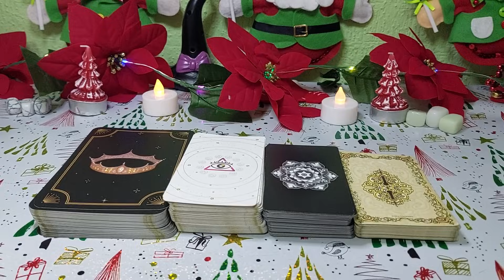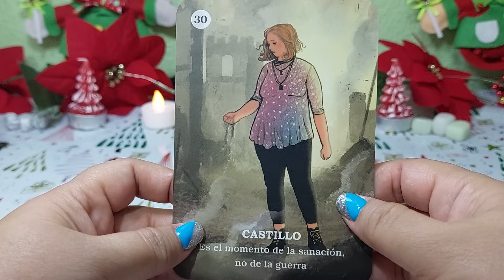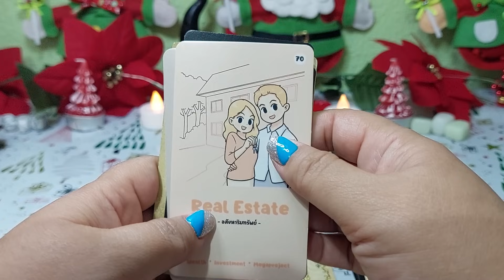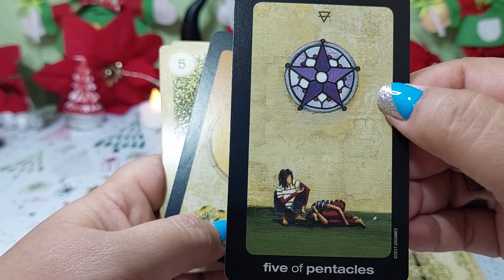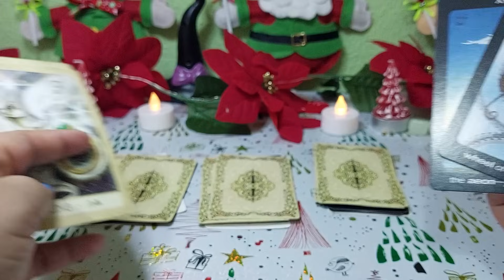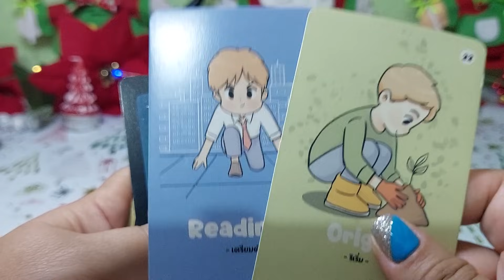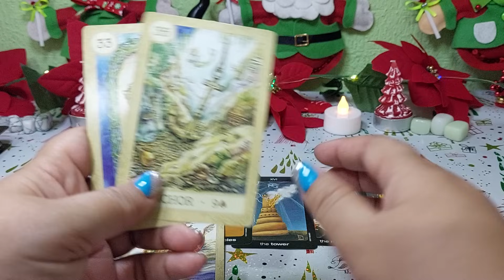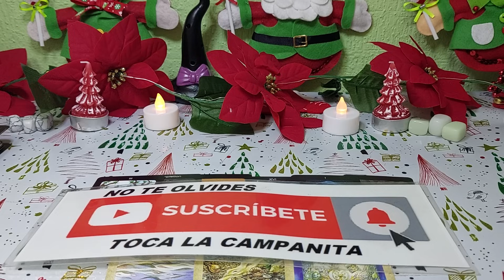𝗣𝗜𝗦𝗖𝗜𝗦 ♓𝗘𝗟 𝗥𝗘𝗚𝗥𝗘𝗦𝗢 𝗗𝗘 𝗨𝗡𝗔 𝗣𝗘𝗥𝗦𝗢𝗡𝗔 𝗤𝗨𝗘 𝗦𝗘 𝗔𝗨𝗦𝗘𝗡𝗧𝗢 𝗬 𝗤𝗨𝗜𝗘𝗥𝗘 𝗘𝗫𝗣𝗟𝗜𝗖𝗔𝗥𝗟𝗢